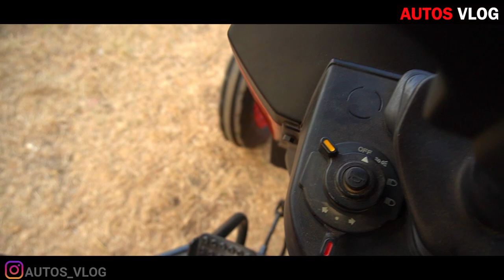Mahindra Tractor yuvo 475 di full review| Autos Vlog